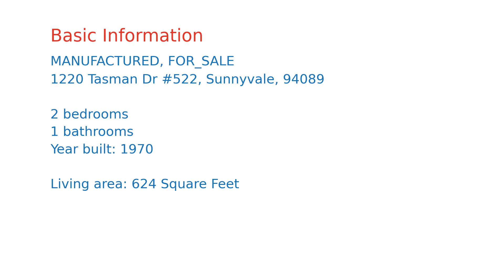$99,000 home for sale in Sunnyvale, CA (1220 Tasman Dr #522, 94089)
Remodel Opportunity!    Calling all handy buyers! Located in the all-age community of Adobe Wells, this is a fantastic opportunity to make this gem shine. Perfect for anyone who has dreamed of designing their own home their way!    Adobe Wells is located near Mt. View and Santa Clara, close to Highway 101 and 237/85. Minutes from many high tech companies, Levi's Stadium, and an easy access to public transportation such as VTA and light rails. Call today for more information on this super affordable home!    This is a manufactured home on leased land (not real estate); the land lease is $1,000 per month.    1970 Golden West Serial #: S183  HCD #: DL1164796  *List price excludes closing costs & escrow fees.  *Information deemed reliable, but not guaranteed.